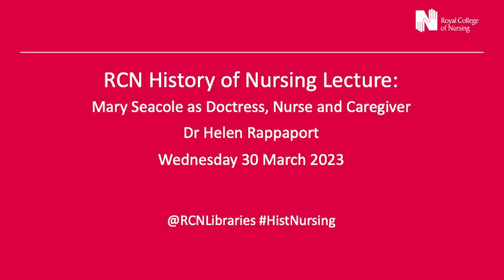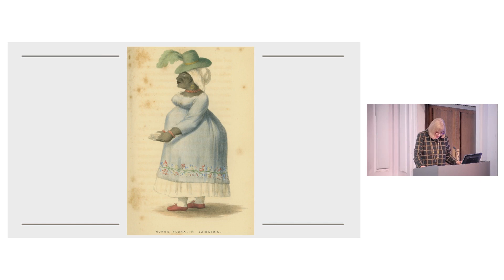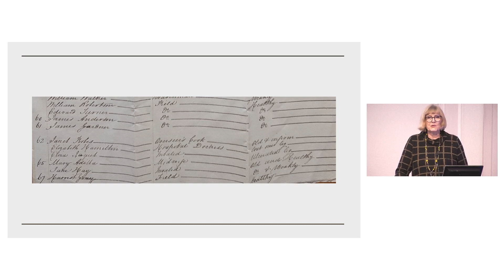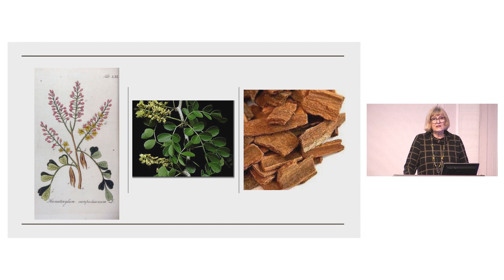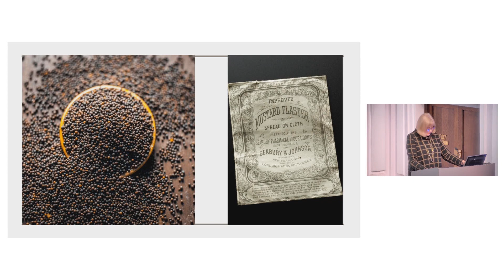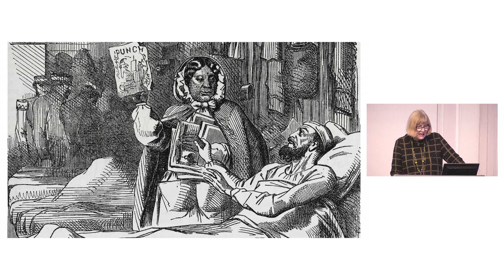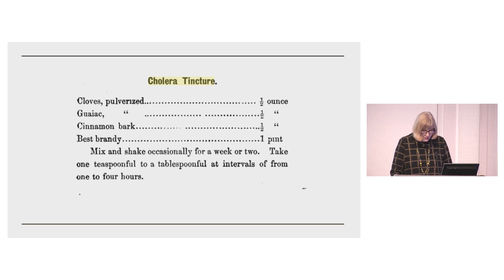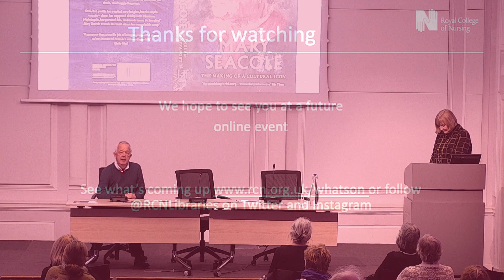History of Nursing Lecture 2023: Mary Seacole as Doctress, Nurse and Caregiver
Dr Helen Rappaport gives the 2023 History of Nursing Forum lecture drawing on her recent book, "In Search of Mary Seacole".

You can find out more about the RCN History of Nursing Forum

This in-person event was recorded in March 2023.